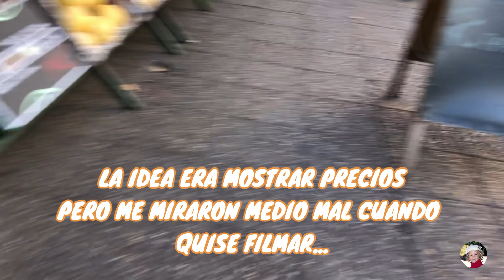Me DESAFIARON a un plato con MENOS de $100 - Nigellop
Me desafiaron para que haga un plato con menos de $ 100 Argentinos... lo lograre?  veanlo! y comenten que les parecio el PLATO!

Pollo Al Curry
- 300 gr de pollo (use pechuga)
-130 gr de arroz
-100 ml crema de leche
-30 gr tomate triturado
-1/2 cebolla
-1 cdita de curry
-1/2 cdita de curcuma
-1 diente de ajo chico
-2 gr de jengibre